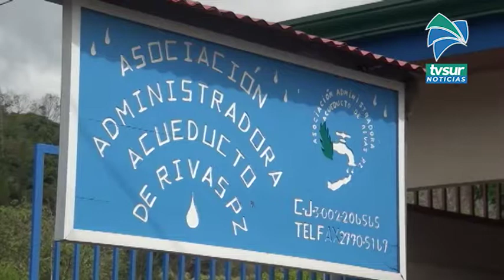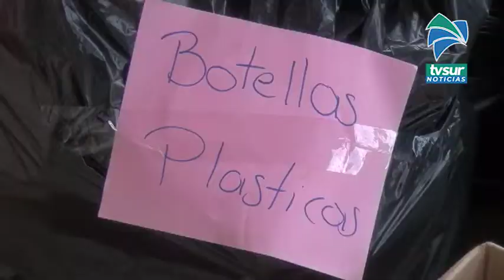Asada de Rivas celebra el Día del Agua con campaña de recolección